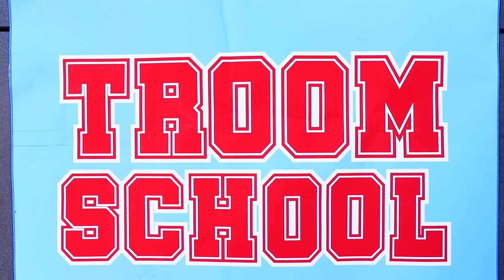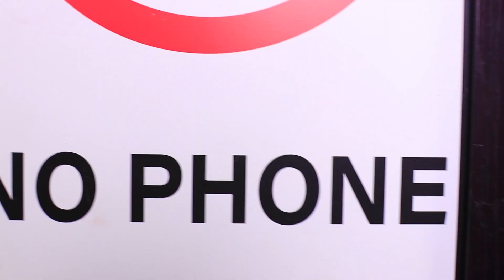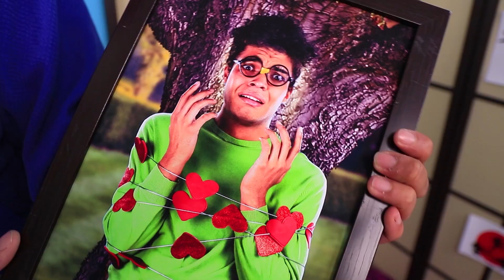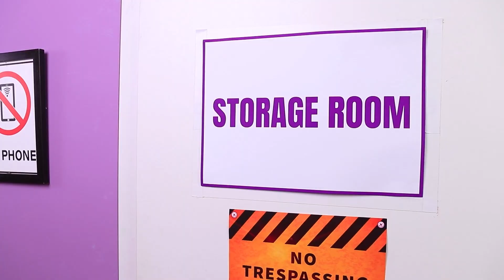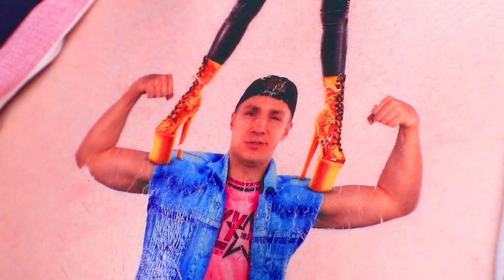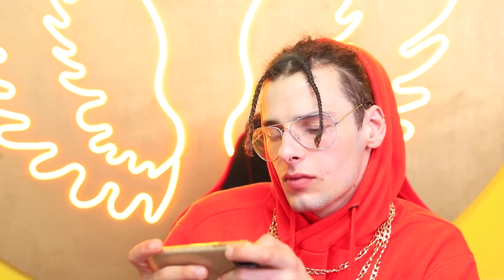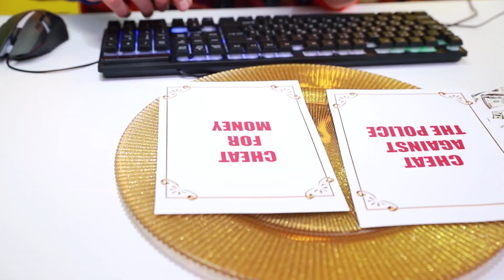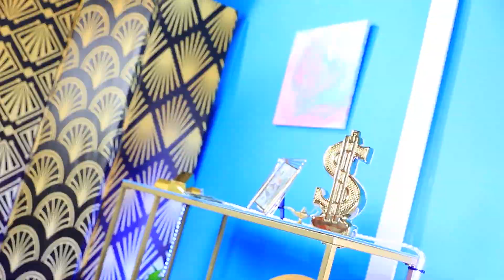Extreme Transformatie van Nerd Student naar Atleet op de Troom School!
Atleet Nile denkt dat hij de koning van de Troomschool is. 👑 Daarom spot hij voortdurend met Nerd-leerling Alex. 🤓 Maar, het ziet ernaar uit dat daar snel verandering in komt. 🤛 Alex heeft op school een mysterieuze conciërge ontmoet die een echte martial arts meester blijkt te zijn! 🧘♂️ Kan de nerd karate van hem leren en atleet Nile verslaan? 🤼 Bekijk onze nieuwe video met een extreme transformatie!